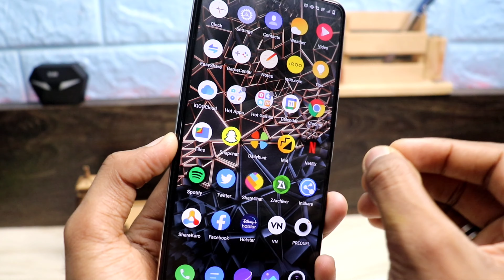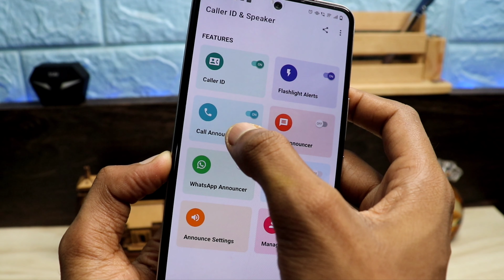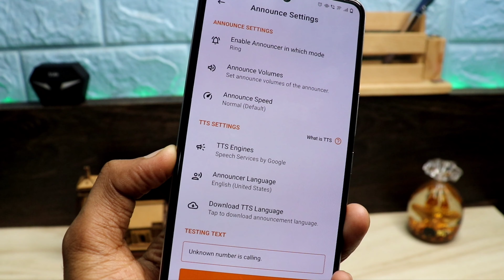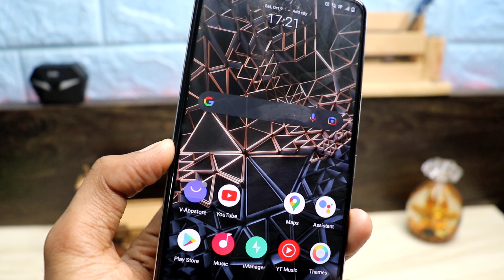फ़ोन पर Call आएगा तो फ़ोन उसका नाम खुद बोल बोल कर बतायेगा !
hello

Aj ke Es Video me mai Apko Bataunga ki Ap Apne phone me call ane par kuch alag kaise kar sakte ho.

To Agar Ap Bhi karna chahte ho to pura Video End Tak Jarur Dekhna.